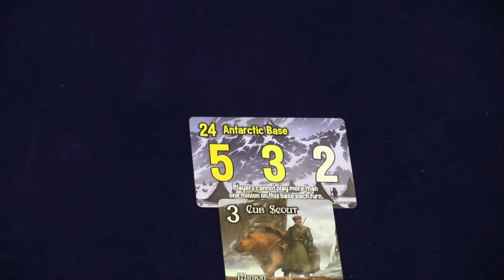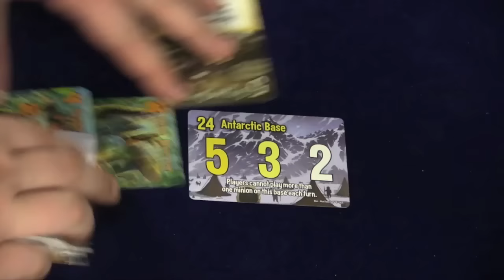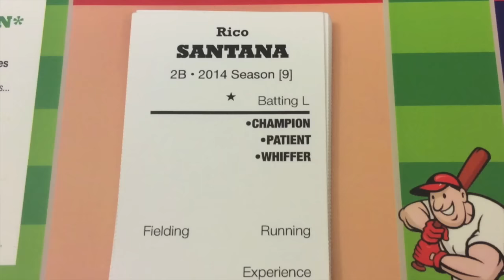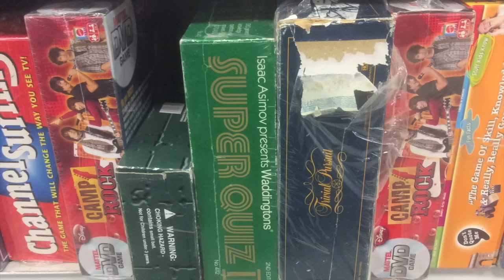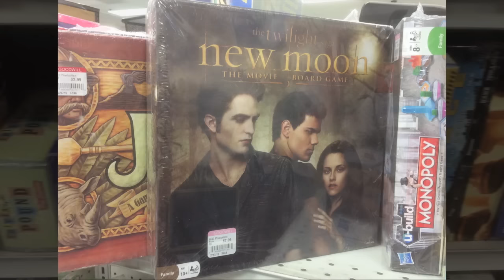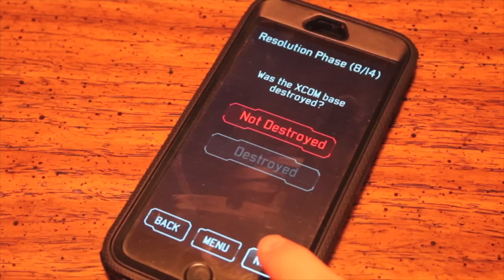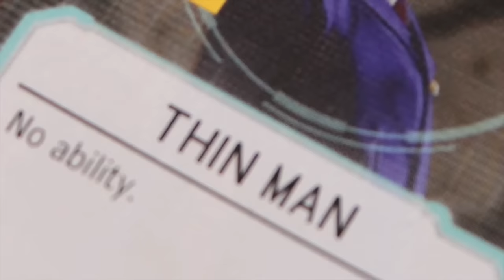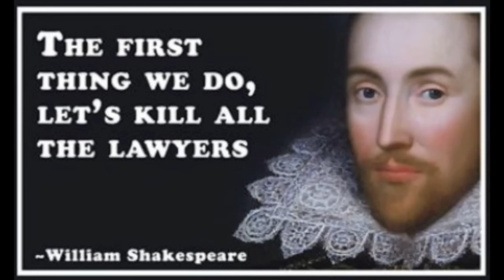Board Game Breakfast: Episode 66 - The People's Choice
Show Notes:
Intro
News
Q & A with Tom and Jason
Snakes and Lattes - Robot Games part 2
Dice Dice Baby
AFR Two Minute Drill
Top 100 Expansions of all Time: # 91 - # 95
The Discriminating Gamer
Boardgame Apps - with Suzanne
Tom Thinks (Boardgamegeek Awards)
Whitleypedia
Conclusion